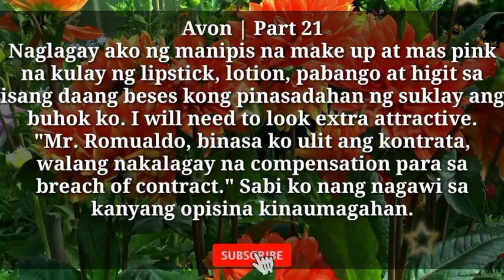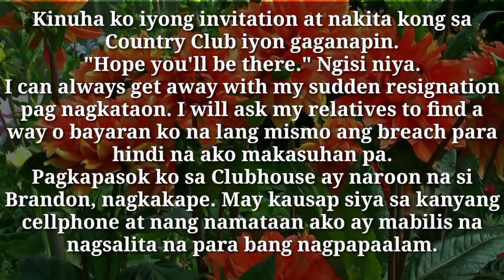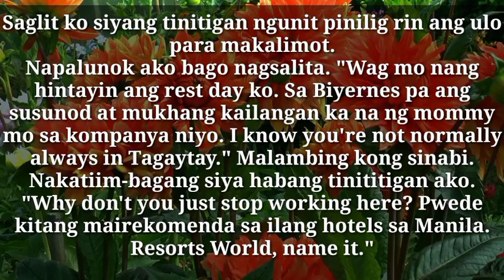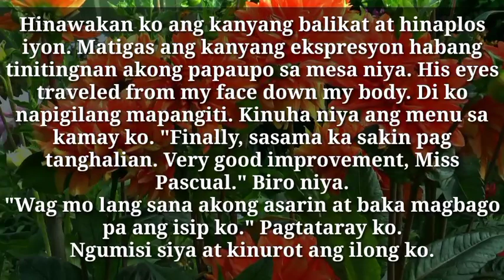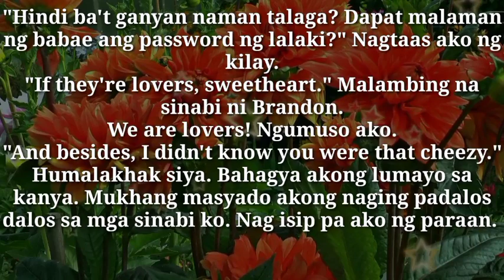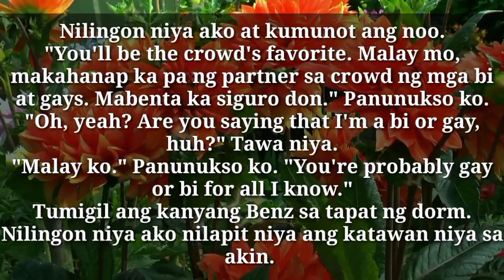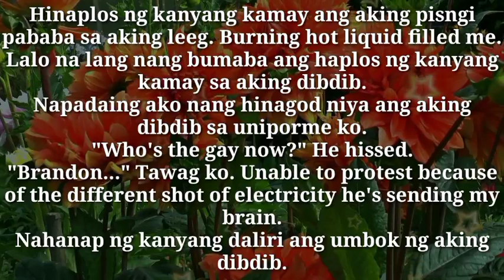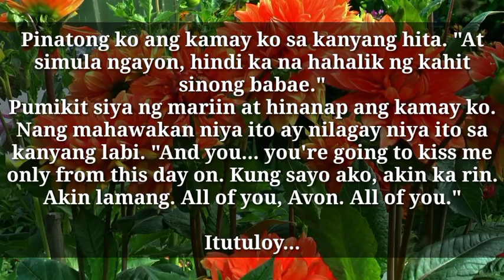All of Yours | Ng Dahil kay Papa | Part 21